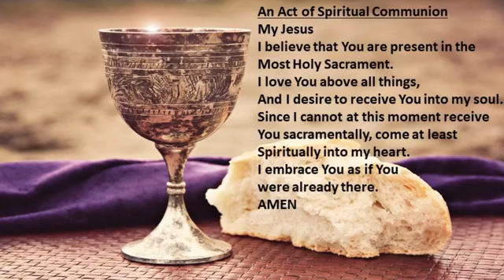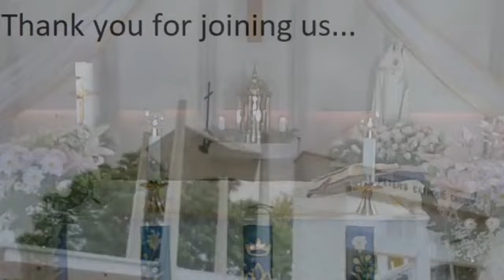The Ascension of the Lord Mass, 24th May 2020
Thank you for joining us this morning The Ascension of the Lord Mass.